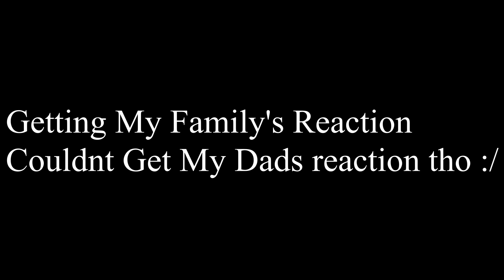SHAVED MY HEAD LIVE ON STREAM!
Your Support Allows me to improve quality of my videos but also the quality of your experience in my channel as well as Giveaways, and improving my setup as well as my equipment so its much appreciated

INCT
Start Earning Free Krypto Money with Incent Currency
What is Incent? this tool can give viewers who can't usually afford to support their favourite streamers a chance to earn enough to build up a crypto portfolio, support back through the platform directly with upcoming donations, or cash out their crypto & use it to sub/spend etc. basically banners pop up on stream automatically with a code for viewers to redeem, they get some crypto currency for doing so. Start by creating your account and youre set to start earning MONEY$$$

Vlogging Camera I Use

Recording Camera I Use

See Yall On Another Video CapiNation Much Love!
Peace!